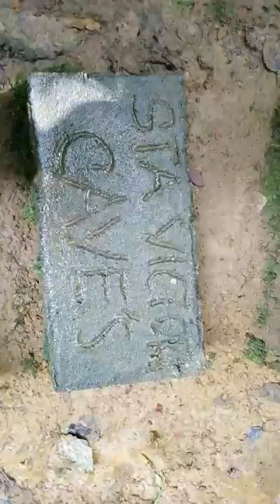Caving 2019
Ilagan Sanctuary Isabela